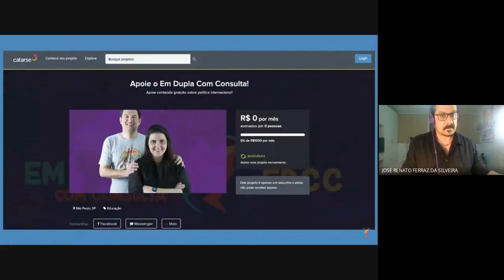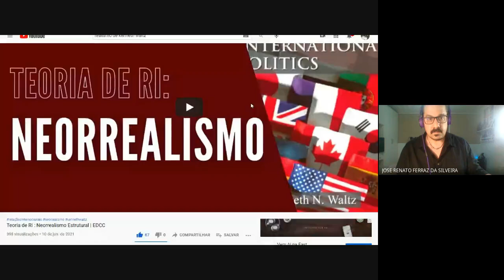Neorrealismo relaçõesinternacionais ufsm riufsm kennethwaltz